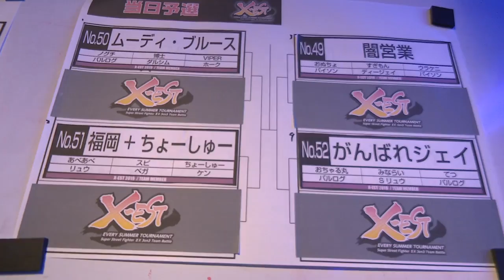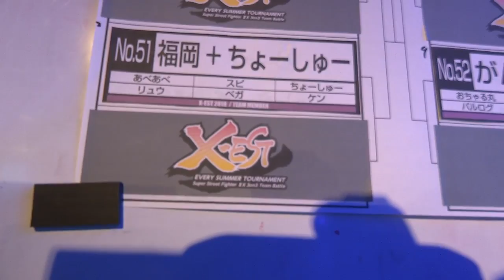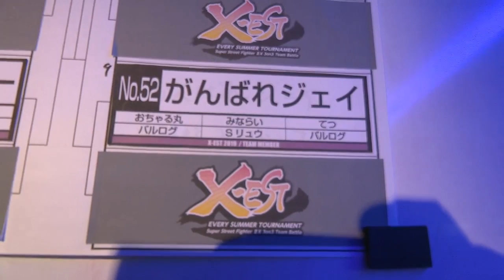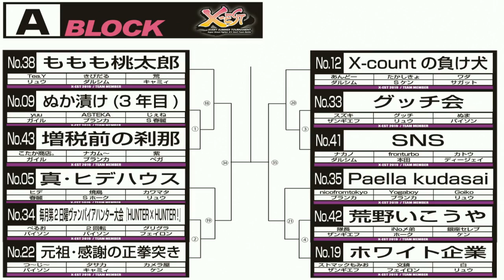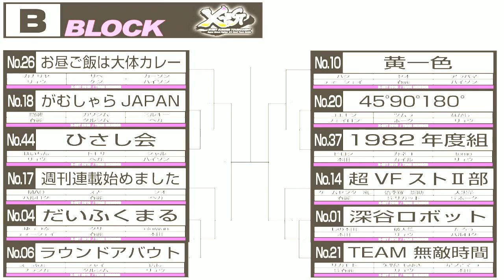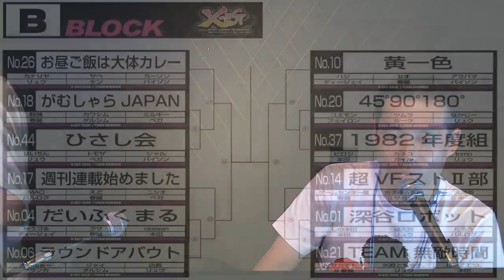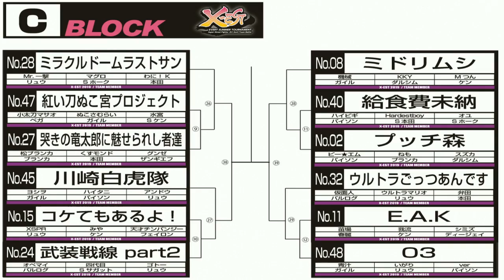【スパIIX】 X-EST 3on3 Team Battle 2019 - Qualification - 1/5 【SSFIIX】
0:27:10 Noguchi & VIPER & Hakase vs. Spi & Choshu & AbeAbe
0:37:15 Tetsu & Minarai & Ochamaru vs. Onucho & Sugimon & Urakeni

0:44:05 Urakeni & Sugimon & Onucho vs. Noguchi & VIPER & Hakase